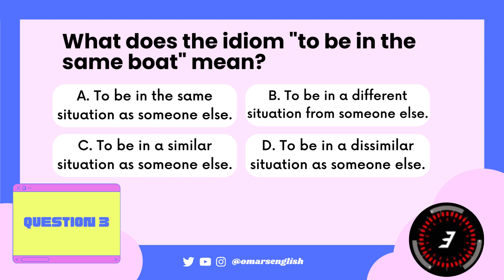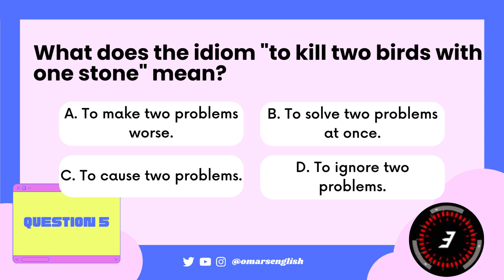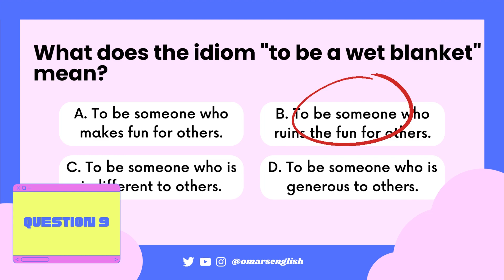Can You Score 10/10? English Idiomatic Quiz #15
Can you get 10/10 on this English idiomatic quiz?

Get my new book on Amazon to improve your English.

This quiz consists of 10 questions that test your knowledge of English idioms and proverbs. Each question presents a popular phrase or saying and provides multiple choice options for the correct meaning.

These idioms and proverbs are commonly used in everyday language and are a great way to improve your vocabulary and communication skills. See how well you can do on this quiz and learn some new idioms and proverbs along the way!